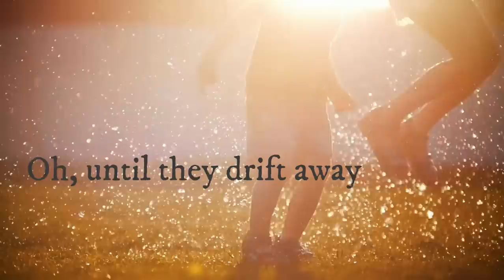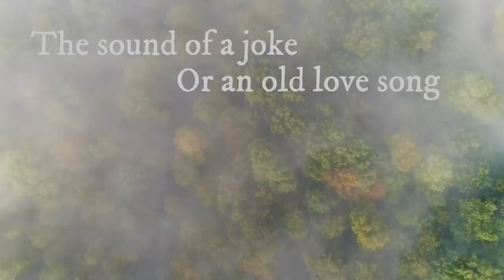The Sound That Time Makes (Lyric Video) - Jeremy Dean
"The Sound That Time Makes" - Jeremy Dean
Writers: Stuart Montgomery & Jeremy Dean

Tennis shoes squeaking on a playground slide
Slurping the straw when the carton goes dry
A, B, C ... 1 and 1 is 2
Pig says, "Oink," and the cow says, "Moo"

Bicycle tires on a gravel road
Momma in the door yellin', "Come on home"
Background noise coming from our T.V.

CHORUS:
Oh, that's the sound that time makes
That's the sound that time makes when it flies

Off-key tuba at a Homecoming game
The way First Love whispers your name
That first hunk of junk with the muffler gone
But, we were all rockstars with the radio on

BRIDGE:
Oh, all the moments
Oh, we hardly notice
Oh, until they drift away into yesterday

Church bells ringing in the afternoon
Ocean waves dancing on a honeymoon
You blink and another year goes by
Did I just hear a baby cry?

The sound of a porch swing, crickets in the night
Grandpa's stories fifteen times

The sound of a joke or an old love song
One last "I love you," then a loved one's gone

Oh, the sound
Oh, the sound

Protected by copyright.  Used by permission.